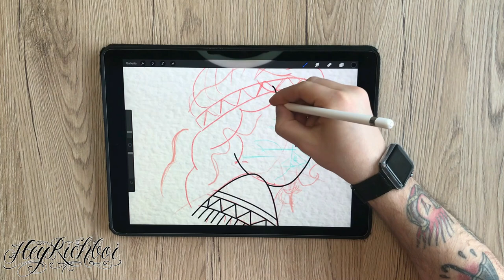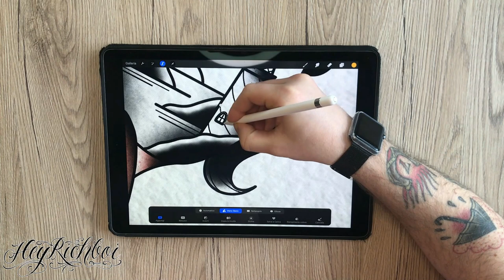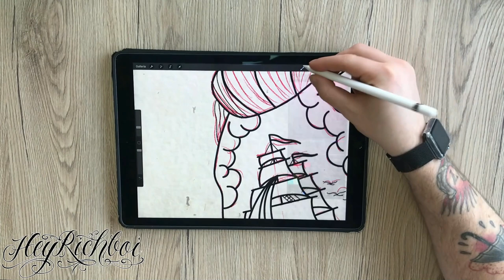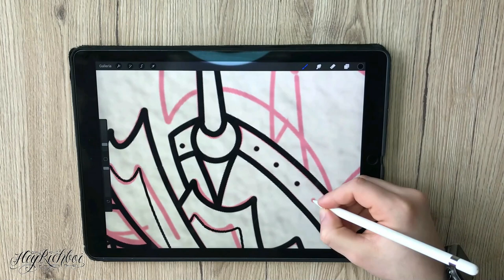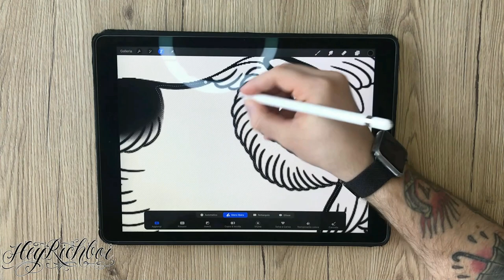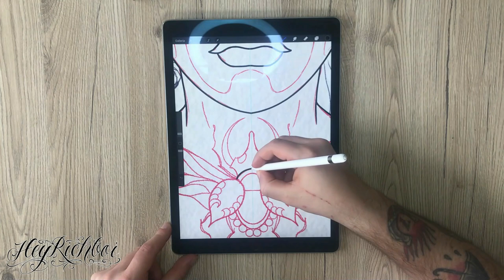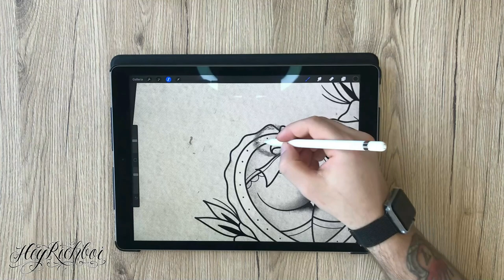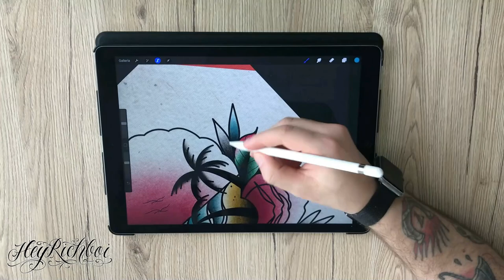1 Hour of Procreate Traditional Tattoo Design - iPad Pro Digital Art Compilation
⭐ Join my official Telegram channel for updates

- Digital drawing
iPad Pro
Apple Pencil

- Camera
iPhone 12
Logitech c922 Pro
Light ring

- Other Things
Apple Watch
Screen cleaner

- Cover
iPad Pro Cover
iPhone 12 Cover
Apple Pencil cover
Apple Watch cover